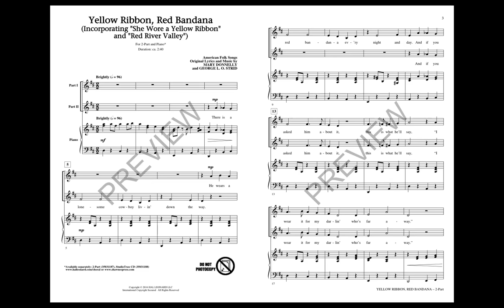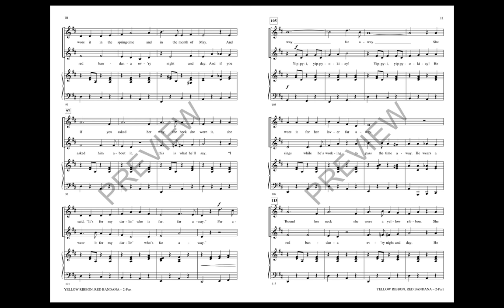Yellow Ribbon, Red Bandana (2-Part Choir) - Arranged by Mary Donnelly & George L.O. Strid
What a fun folk song selection! This lively and novel arrangement uses an original song along with two American gems culminating as a partner song to make any cowboy proud. Add a fiddle, a few hand claps or movement and top it off with hats or yellow scarves and you've got teaching excitement that's a performance standout!